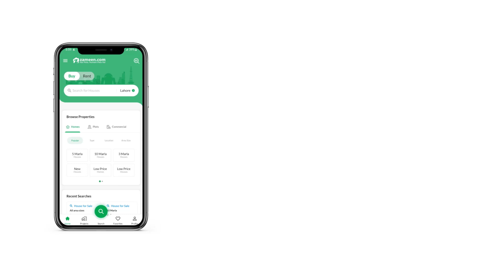10 MARLA RESIDENTIAL PLOT FOR SALE IN BLOCK B WAPDA CITY FAISALABAD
50ft road Whatever kind of Residential Plot you are looking for, you are in the right place to find it. Right now is the time to buy this property. Looking for the most trusted 10 Marla options. Here is something to consider. Seeking good investment opportunity starting from Rs. 11,500,000? Look no further as this is the right choice for you. A Residential Plot in Wapda City - Block B is the best opportunity you can find, so don't let it slip. Make your lifestyle dreams come true in Faisalabad.